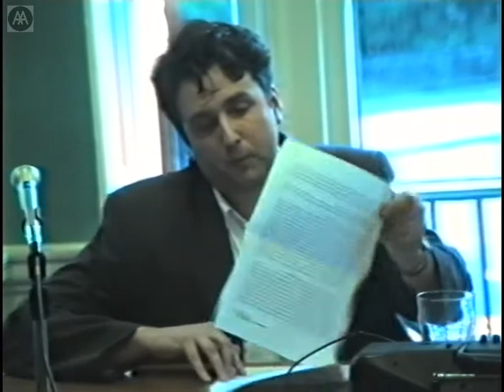Speculative Edition - Luisa Auletta, Raoul Bunschoten, Farshid Moussaui, Robert Mull